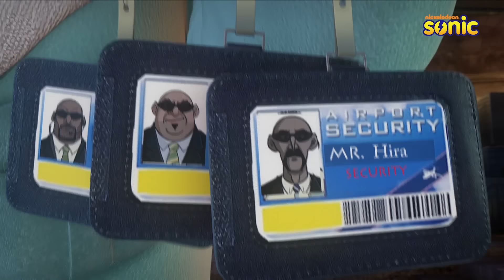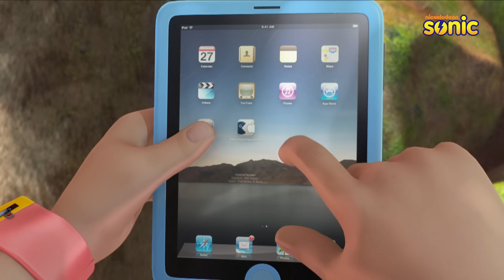Chor को पकड़ने के लिए Shiva ने निकली अपनी Bike 🚴‍♀️ | शिवा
Chor को पकड़ने के लिए Shiva ने निकली अपनी Bike 🚴‍♀️